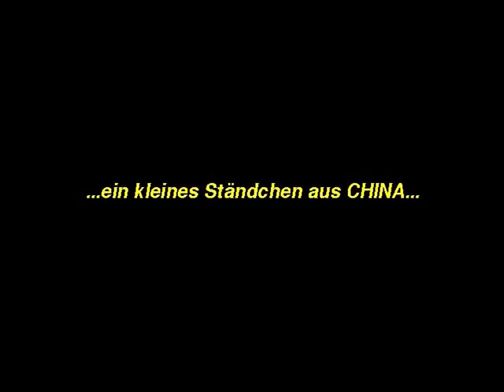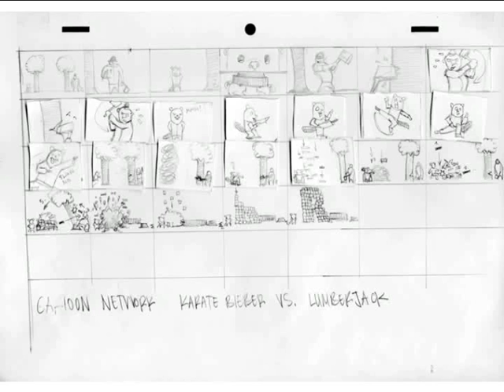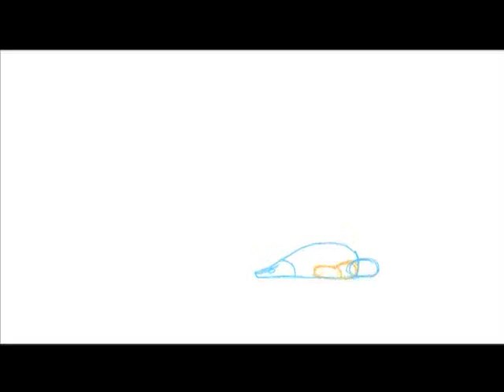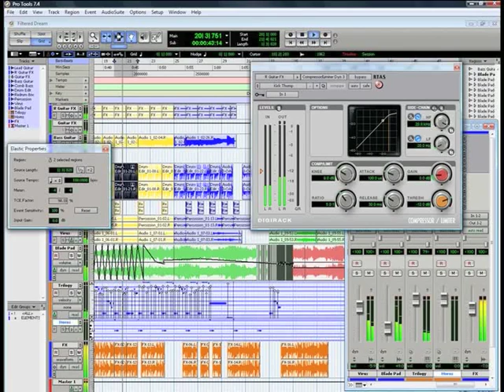Präsentation_Lorenz_Wunderle-MPEG-4.mp4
Präsentation zur Arbeit für CARTOONNETWORK
2.BA Animation 2D HSLU 2011/2012